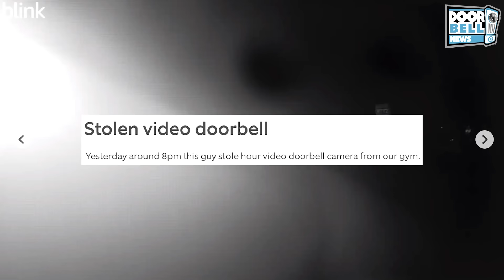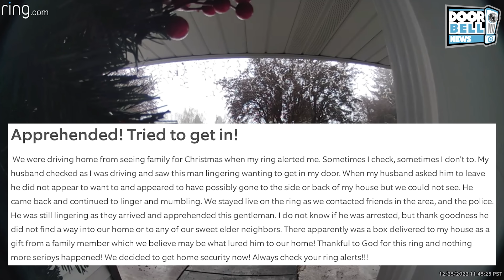Always Verify Before Opening Your Door [Part 9] (Ring Video Doorbell Documentary)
Always double check before letting someone inside your home.

Do you have a story or video you want to share?

RECOMMENDED HOME SECURITY GEAR
Ring Doorbell
Ring Spotlight Camera
Ring Indoor Camera
Ring Stick Up Camera
Ring Floodlight Camera
Ring Rechargeable Battery
Camasker for Ring
Camasker for Google Nest Cam Wired
Camasker for Blink Mini
Camasker for Wyze Cam